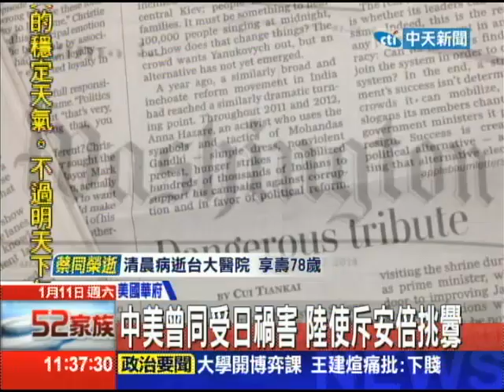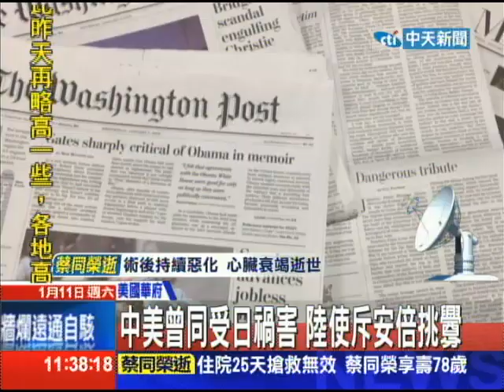20140111中天新聞 陸駐美大使再批日 華郵撰文轟拜鬼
大陸駐美大使崔天凱再次在華府砲轟日本首相安倍晉三參拜靖國神社，崔天凱在華盛頓郵報言論版發表署名文章，痛批安倍的行動不僅具有象徵意義，而且暴露了他對日本未來發展方向的想法。